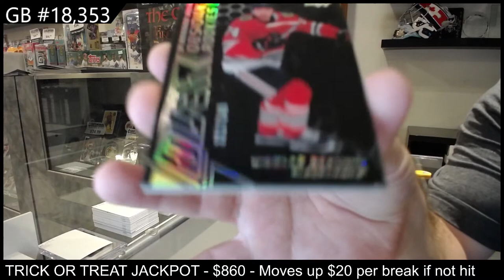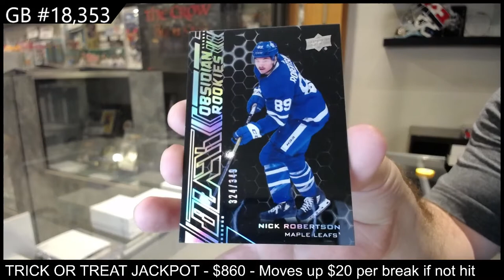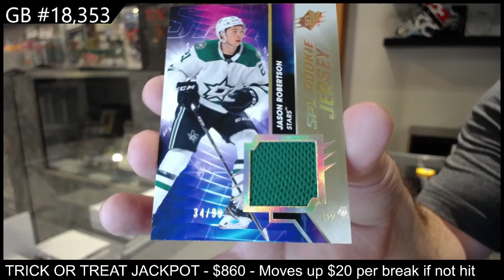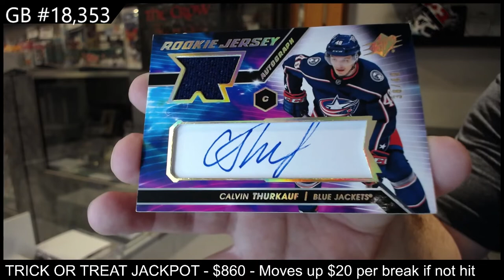20-21 Upper Deck SPx Hockey 3 Box Break - C&C GB #18,353